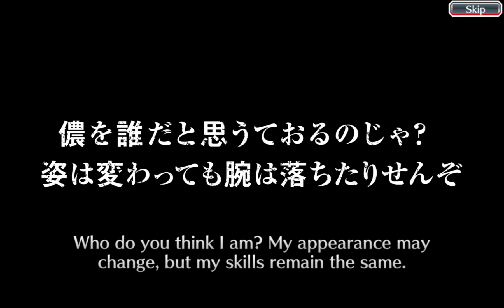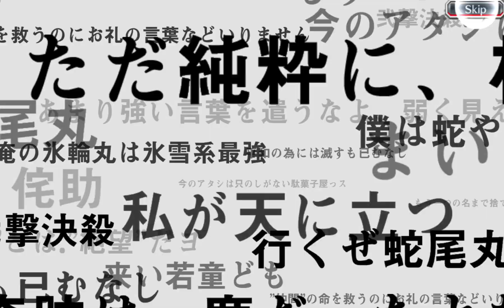bbs bleach brave souls- SAFWY step up pulls